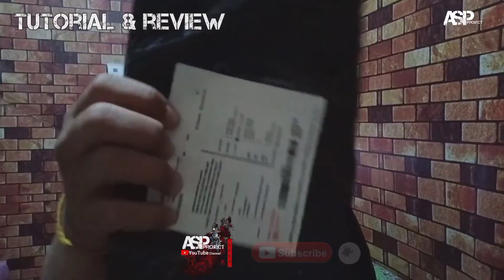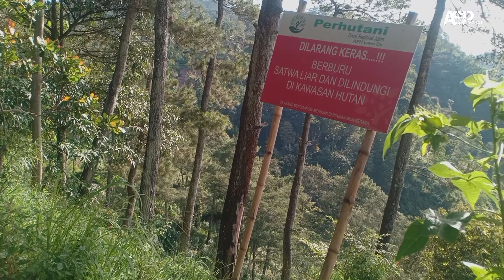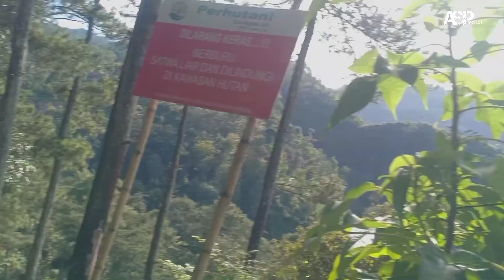Menikmati Keindahan Kota Ponorogo Dari Dataran Tinggi Slahung || Ponorogo 2022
Video ini saya buat tanggal 16 mei 2022 .
gas bareng astrea grand si modal boyok
sdikit bar bar 😁.

gass survei lokasi perkopia  yang baru baru ini lagi viral dengan pemandangan yang sangat indah pemndngan kota ponorogo dari atas bukit .